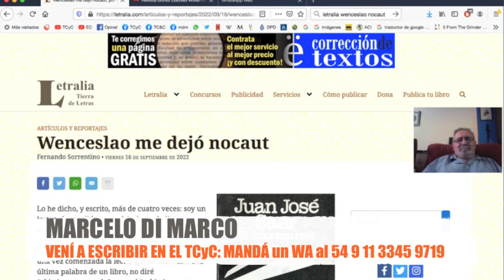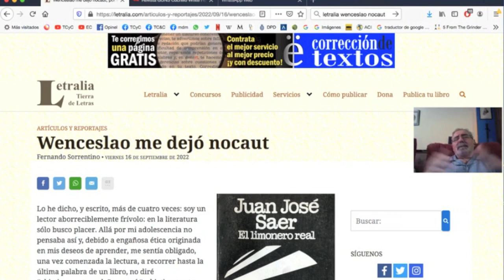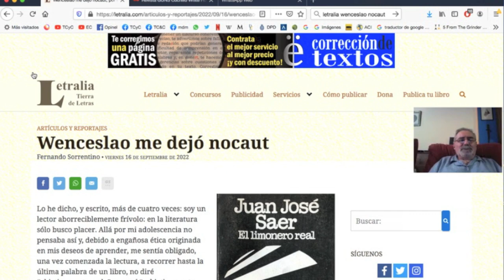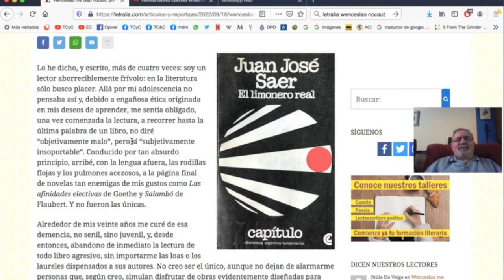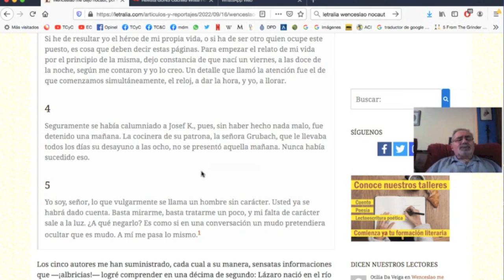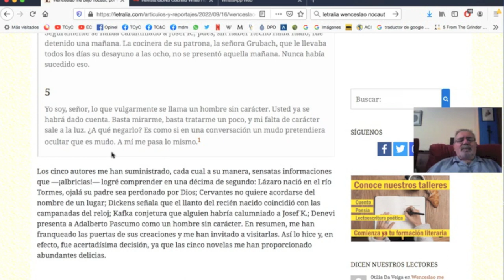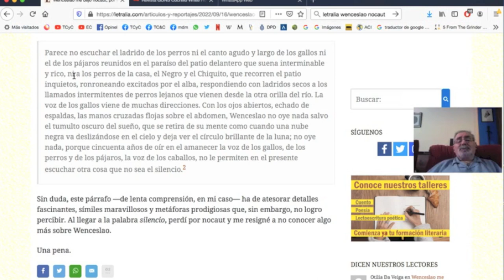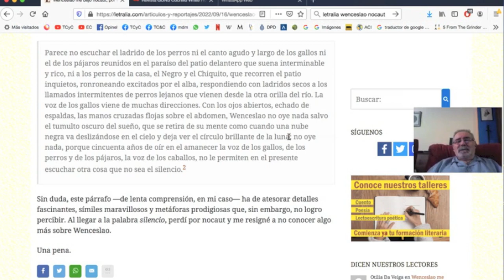Lo que tu alma NO ❌NECESITA 🚫 / TCyC #375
Marcelo di Marco lee y comenta para vos un artículo del gran Fernando Sorrentino acerca de escritores famosos y consagrados, pero ilegibles. ¡Muchas gracias por likear y compartir este nuevo programa del TCyC, querida audiencia!